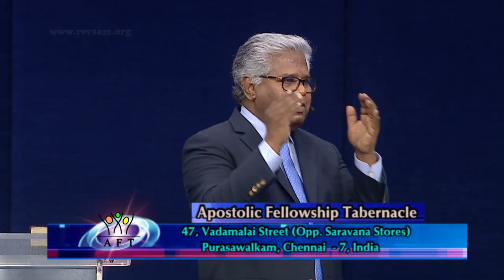Living by Faith (Vol 04) - The Importance of your Faith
LIVE recording of AFT Church Service, from our Chennai campus in India.
This is Volume no.04 of the series:  LIVING BY FAITH
Message Date: 29 JUL 18
Speaker Name - Pastor Sam P. Chelladurai
Language - English
Message Title: The Importance of your Faith